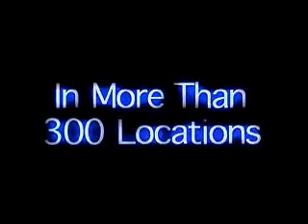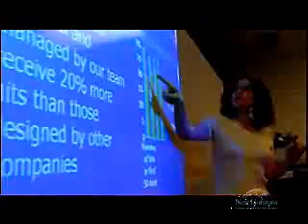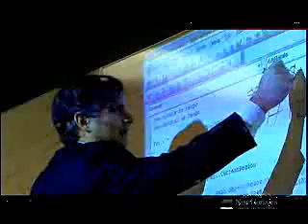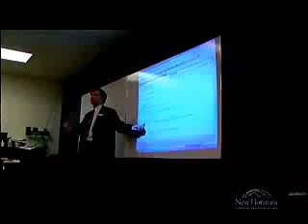New Horizons Orlando - IT Training, Computer Training Orlando, Certification Training Orlando.flv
9 minute video describing the benefits of training with New Horizons Orlando